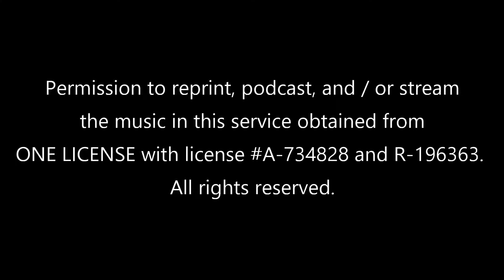We Three Kings of Orient Are - 1/3/2021